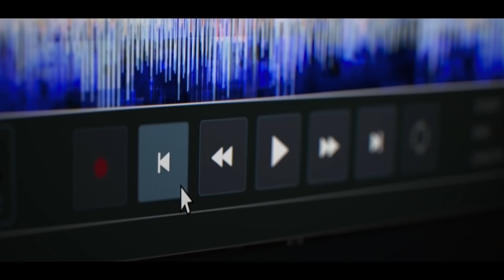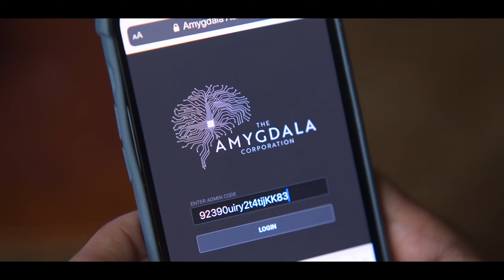KIMI Official Trailer (2022) Zoë Kravitz, Thriller Movie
KIMI Official Trailer (2022) Zoë Kravitz, Thriller Movie HD

Storyline:
During the COVID-19 pandemic in Seattle, an agoraphobic tech worker discovers evidence of a violent crime while reviewing a data stream, and is met with resistance and bureaucracy when she tries reporting it to her company. To get involved, she realizes she must face her greatest fear by venturing out of her apartment and into the city streets, which are filled with protestors after the city council passes a law restricting the movements of the homeless population.

Director: Steven Soderbergh
Writer: David Koepp
Stars: Zoë Kravitz, Rita Wilson, Devin Ratray
Genres: Crime, Drama, Thriller
Release date: February 10, 2022 (United States)